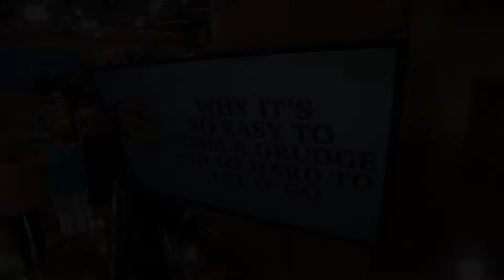Body Shaming: Whitney Thore Fights Back | Dr. Oz | S7 | Ep 17 | Full Episode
In this episode, reality star, Whitney Thore, joins Dr. Oz to discuss how she received negative, body-shaming comments about her weight and what she's doing to fight back!

Also, are you ashamed of your body? Are you hiding yourself by wearing the biggest clothing you can find? Well, that ends today! Whitney Thores shows you how to embrace your curves. She also shares the three steps to happiness at any weight.

Plus, ever had a dreaded hangover after a night of drinking? Dr. Oz shares the best remedies to have the next day to repair the damage.

And, Dr. Oz focuses on grudges and how they can affect our health. If anger and resentment is ruining your life,  learn the three step plan to let go of your grudge.

Later, have you ever dropped your phone in the toilet? Now what?! Dr. Oz shares the best solution to save your phone.

Lastly, Dr. Oz shows us a quick and easy way to save our burned dinner.